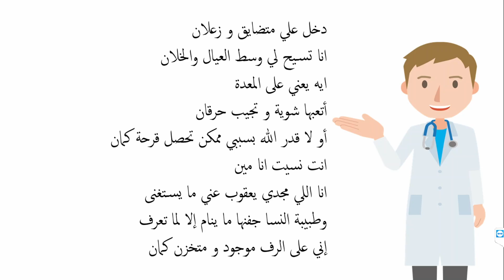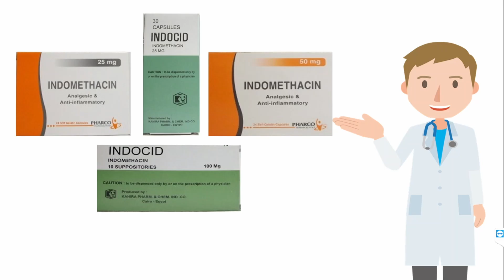فزورة صيدلانية (الحلقة الثالثة عشر)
كل عام و أنتم بخير بمناسبة شهر رمضان المبارك
هذا العام بإذن الله سنقدم كل يوم فزورة(لغز) صيدلاني ويتم الاجابة عنه في المقطع بعد طرحه أولا على صفحة الفيسبوك